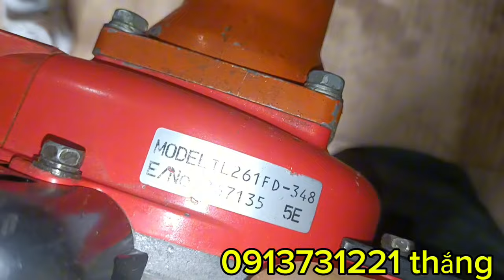lô phát cỏ 10 cái nhật bãi lô E1 đến E10 ngày 14/ 7 nhờ anh em tham khảo!